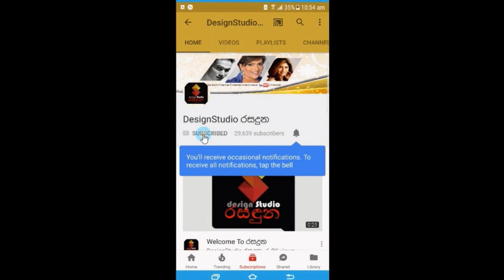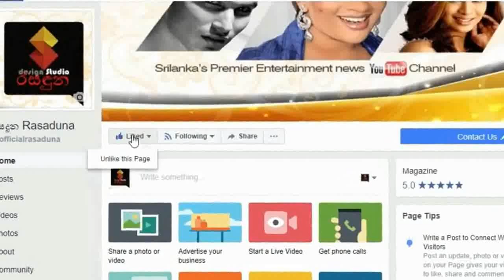'දෙව්නක මට ගැළපෙනවා, ඒක දුරදිග ගියේ නැහැ' හුස්මක් තරමට නාට්‍යයේ අසලි හෙළිකල කතාව Husmak Tharamata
'දෙව්නක මට ගැළපෙනවා, ඒක දුරදිග ගියේ නැහැ, මුලදිම තේරුණා මේක කෙරෙන දෙයක් නෙවෙයි කියලා' හුස්මක් තරමට නාට්‍යයේ අසලි හෙළිකල කතාවHusmak tharamata Asali, Sachini Ruwanthika